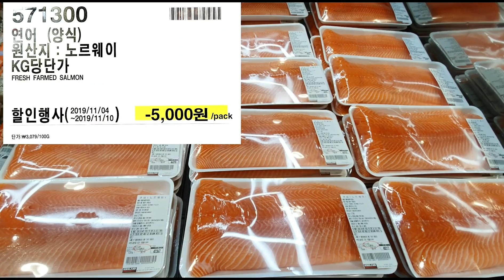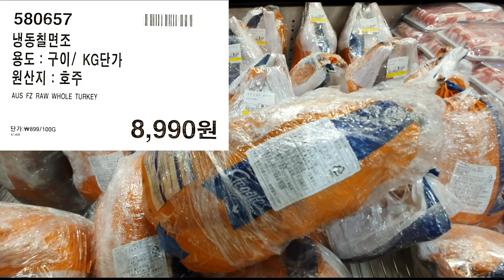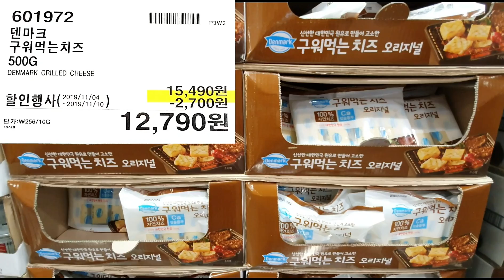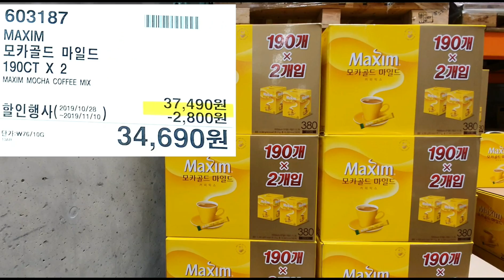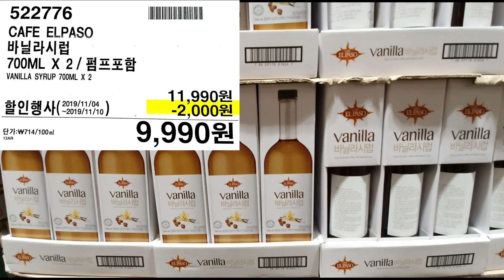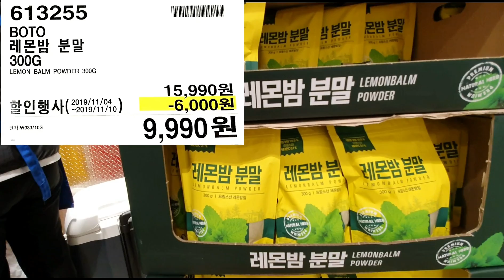코스트코 11월 세일정보, 세일상품, 코스트코 할인상품, 할인품목, 코스트코 추천, 코스트코에서꼭사야할것, 코스트코 고기, costco sales, costco shopping